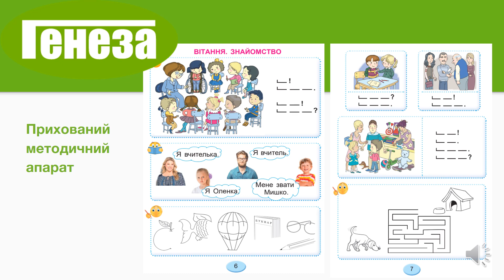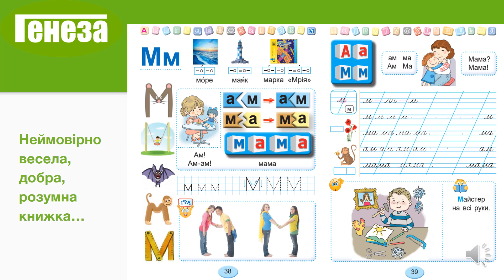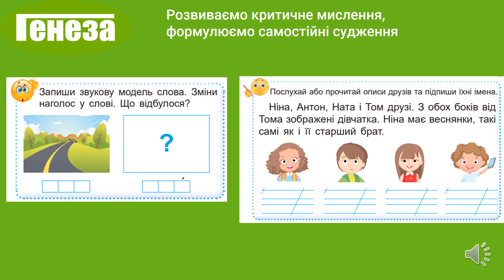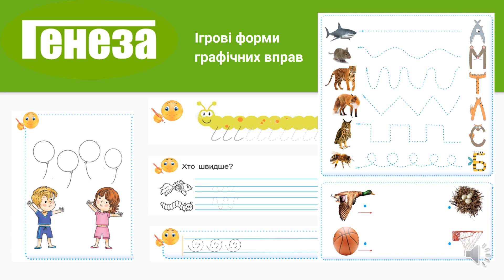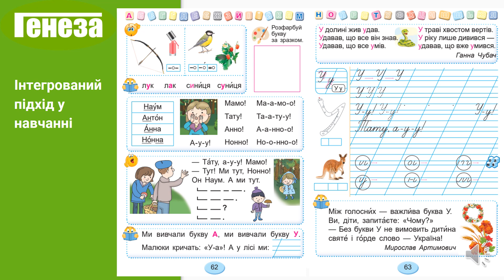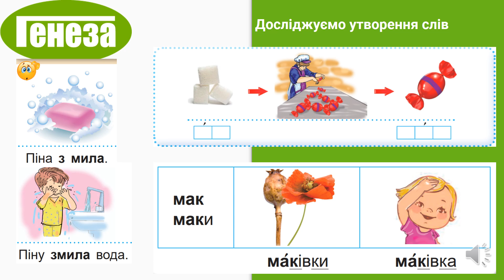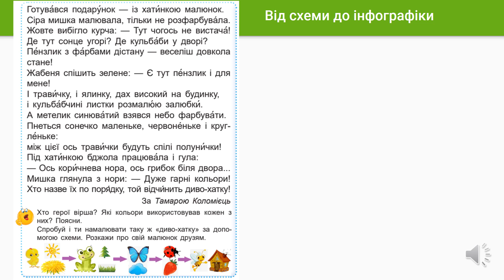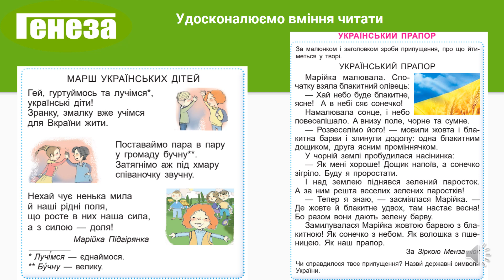«Українська мова. Буквар». 1 клас. Авт. Тарнавська С. С.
навчальний посібник для 1 класу закладів загальної середньої освіти (у 6-и частинах) (конкурсний відбір 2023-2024 рр.)